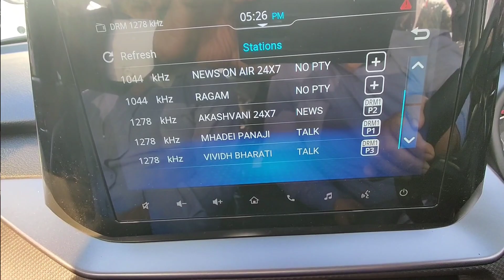DRM Digital Radio awareness Demo of Akashvani Panaji at Maruti Suzuki Arena Verna Goa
Conducted an Awareness Campaign on DRM Digital Radio at Maruti Suzuki Arena Showroom, Verna, Goa State held on 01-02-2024.
My sincere thanks to Sri Sunil Bhatia, Deputy Director General, HoO of Akashvani, Panaji Doordarshan, Goa, Sri C.P.Harikumar, AE, Akashvani, Panaji, Goa and Manager, sales staff of Maruti Suzuki Arena, Verna , Goa State.